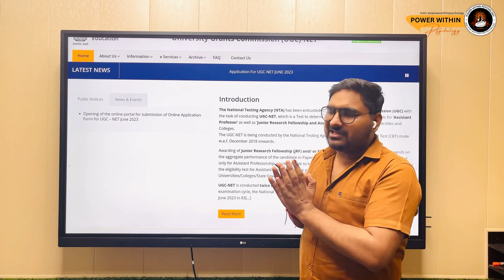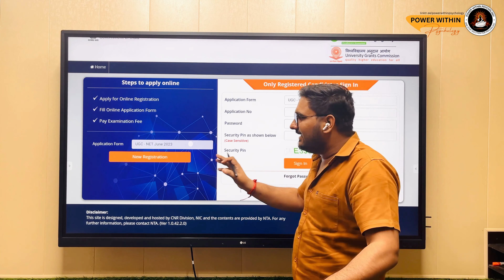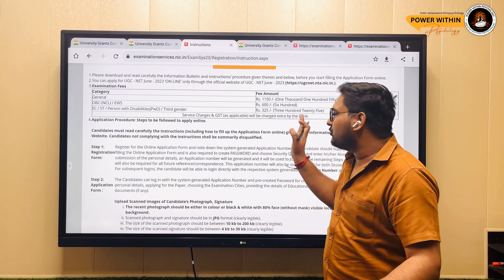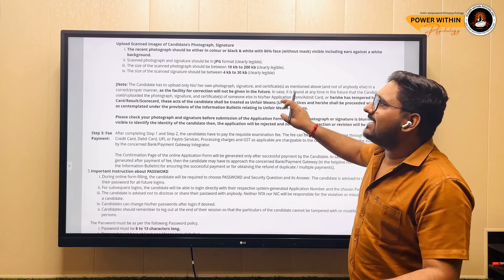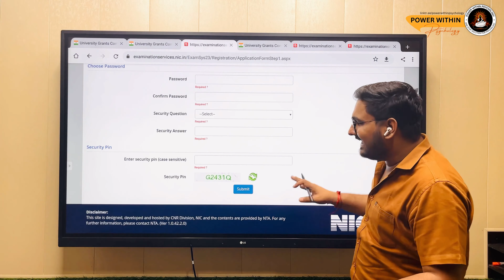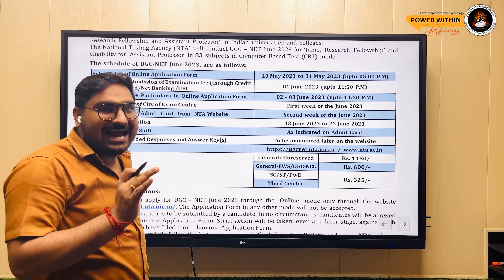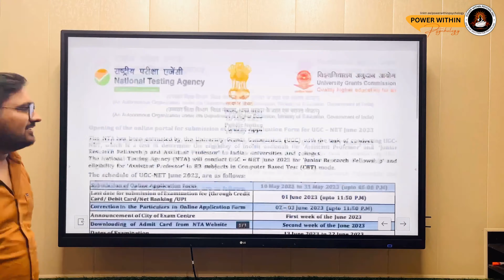UGC NET JRF - June 2023 dates - Notification Released - Power Within Psychology Coaching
UGC NET JRF Preparation Course
MA/MSc Entrance Exam Preparation Course - LIVE - CUET , DUET , NFSU Exam

CUET Masters in Psychology Entrance Exam Preparation Book - CUET Psychology (PG) Exam - New & Updated Edition 2, 2022 (with 3000 MCQs Questions Bank included)

About Us:
Power Within is a premium ISO 9001:2015 certified Psychology institute that provides Coaching, Training and Counseling services to individuals and groups pan India.

Trusted Guidance, Premium Quality and Affordability is at the center of our focus. We offer the following services:

- Psychological Counseling & Emotional Wellness
- Psychology Coaching for a career in Psychology
- Training & Development for schools & organisations

The Psychology Exam Preparation Portal helps aspirants to prepare for all major Psychology exams in India. We now successfully run Programs for the following Exams:

NET JRF
Masters in Psychology
MPhil in Clinical Psychology
TISS-NET
GATE Psychology, and more

Power Within became the first organization to launch a 100% Free digital Psychology Magazine, MANOGYAN on our Portal